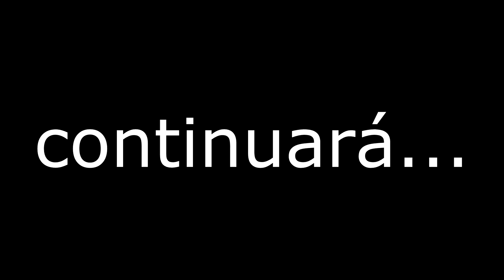¡PERDIDOS EN EL MAR! 😱🛶 *NUEVA SERIE* RAFT LOS NAUFRAGOS #1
El día de hoy nos copiamos de Mikecrack y FlexVega con una serie y hemos traído Raft, una serie aun mejor que Theforest Mikelex porque tiene agua y tiburones salvajes y lo mas importante 2 noobs tratando de sobrevivir!
EPISODIO 2: PRÓXIMAMENTE...

● Grabación: Mirillis Action 2.8
● Edición: Adobe Premiere Pro CC 2018 y Adobe After Effects CC 2018
● Renderización:  Adobe Premiere Pro CC 2018
● Miniaturas: Adobe Photoshop CC 2018
● Directos: OBS Studio😍